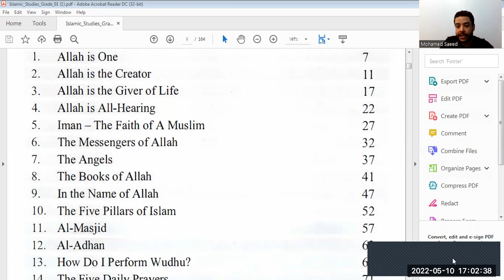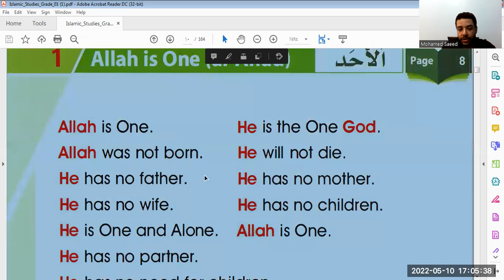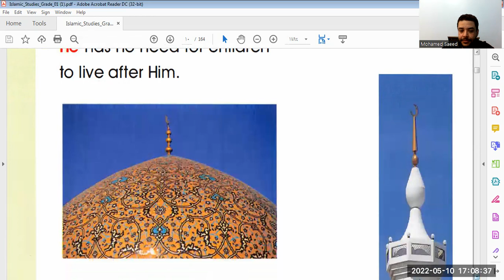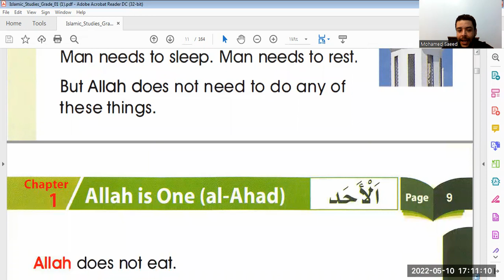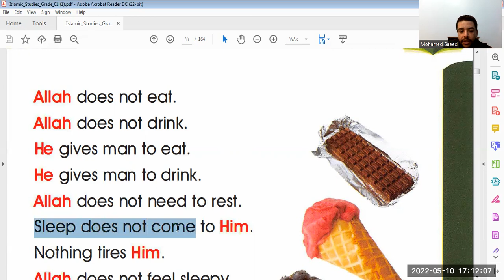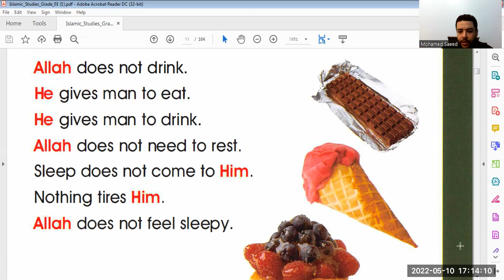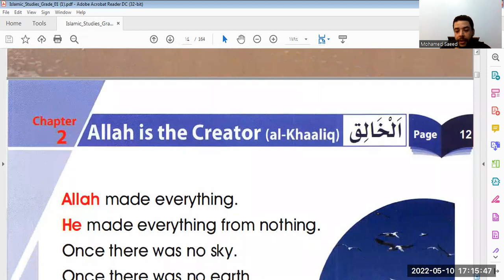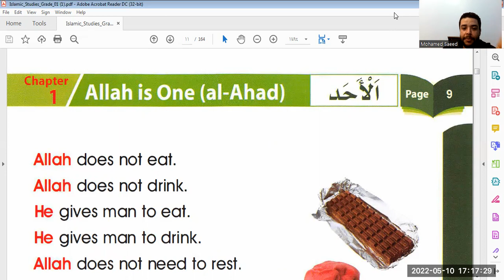كورس العقيدة للاطفال فيديو رقم (1) بالانجلش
عقيدة للاطفال
قل هو الله احد
كورس بااللغة الانجليزيةلينك صفحتي علي الفيس 👇👇